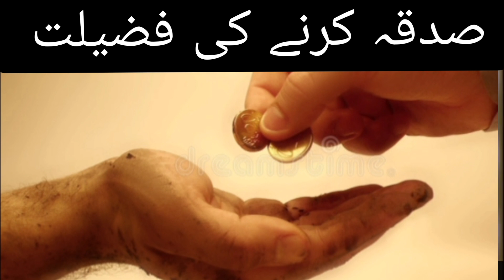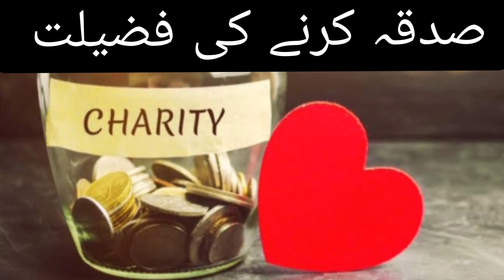SADQA KI FAZEELAT DUNYA AUR AKHRAT MEIN |QARI SOHAIB AHMAD